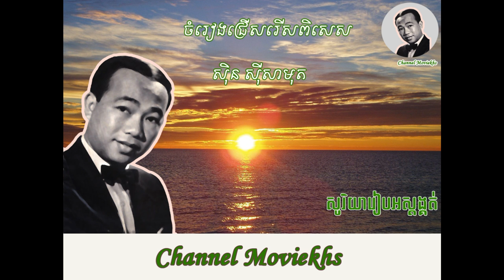sin sisamuth កោះកុងអន្លង់ស្នេហ៍ស៊ិន ស៊ីសាមុត